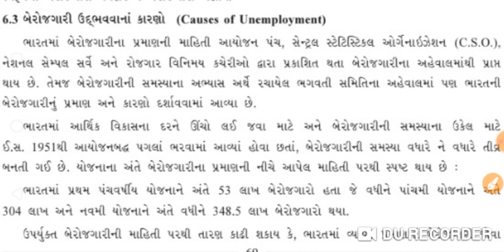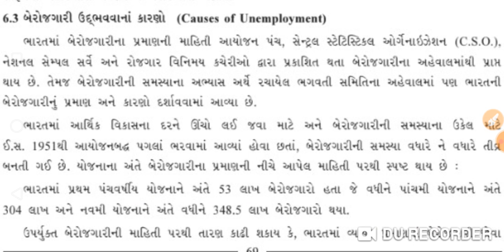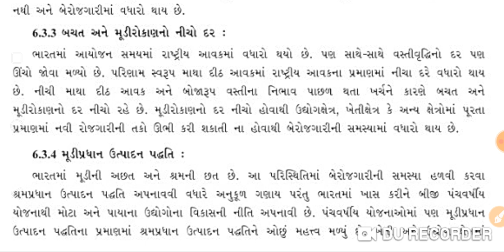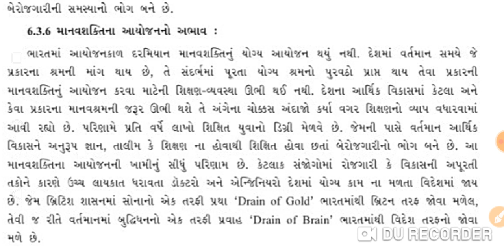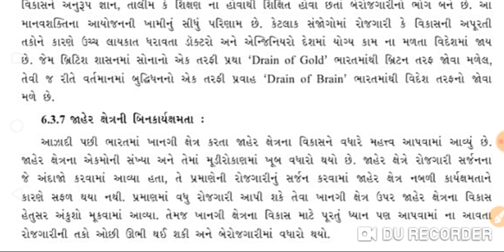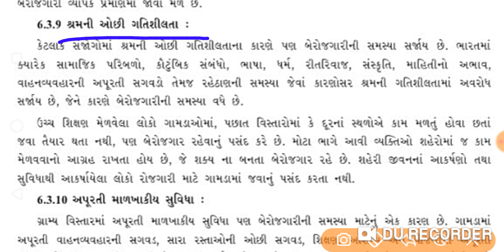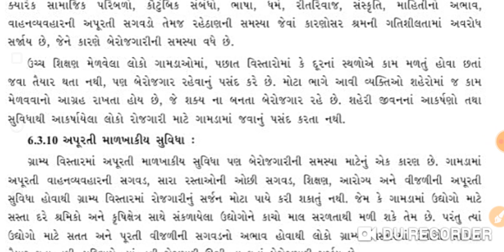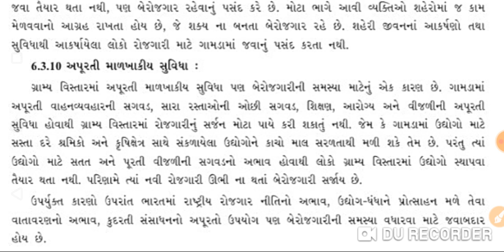economic std 12 unit 6 part 2 by S Ahir